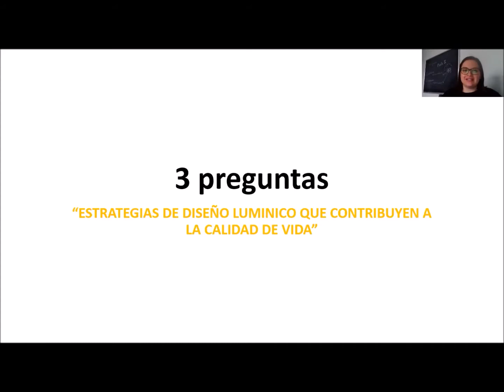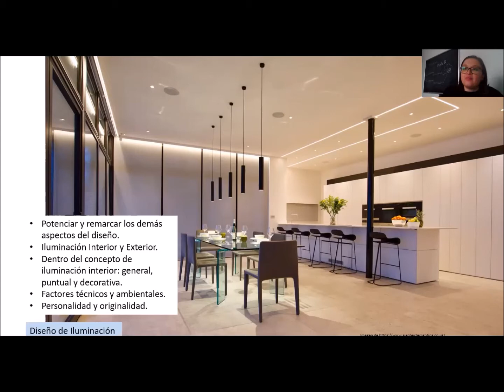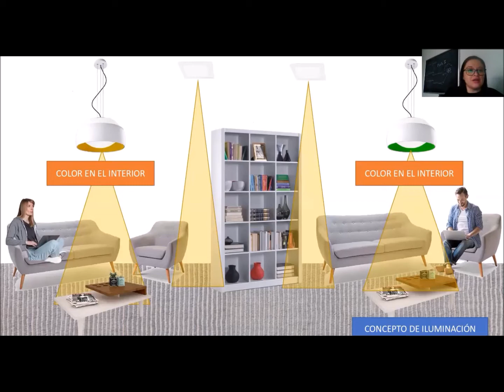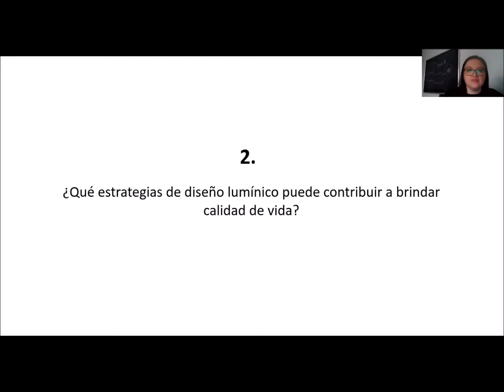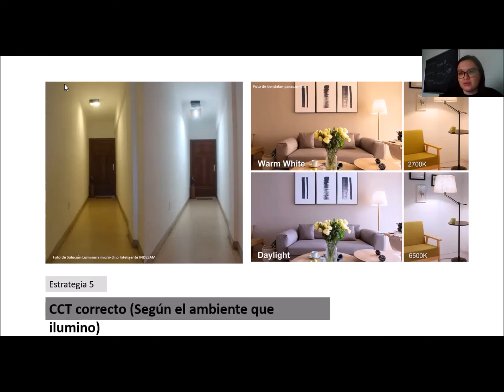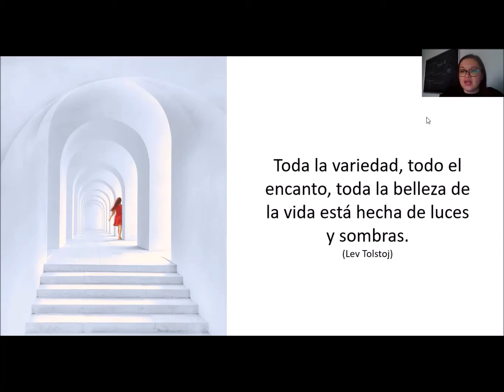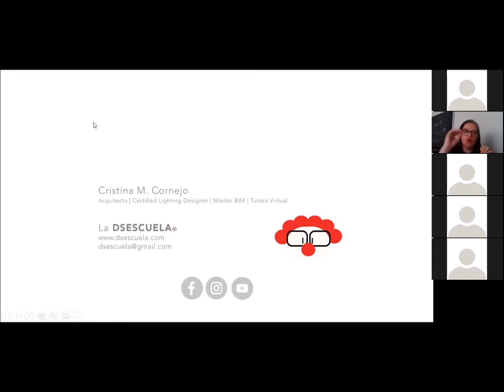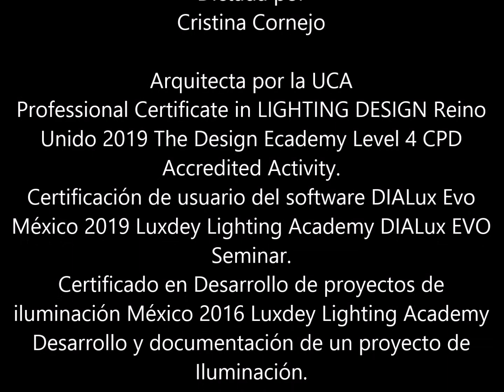3 preguntas sobre … “Estrategias de diseño lumínico que contribuyen a la calidad de vida”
Videoconferencia
3 preguntas sobre … “Estrategias de diseño lumínico que contribuyen a la calidad de vida”
Dictada por:
Cristina Cornejo

Arquitecta por la UCA
Professional Certiﬁcate in LIGHTING DESIGN Reino
Unido 2019 The Design Ecademy Level 4 CPD
Accredited Activity.
Certiﬁcación de usuario del software DIALux Evo
México 2019 Luxdey Lighting Academy DIALux EVO
Seminar.
Certiﬁcado en Desarrollo de proyectos de
iluminación México 2016 Luxdey Lighting Academy
Desarrollo y documentación de un proyecto de
Iluminación.

Coordinación y moderación
Lizeth Rodríguez
Departamento de Organización del Espacio
Universidad Centroamericana José Simeón Cañas, UCA
2 de julio de 2020